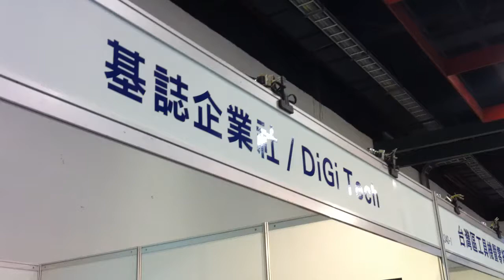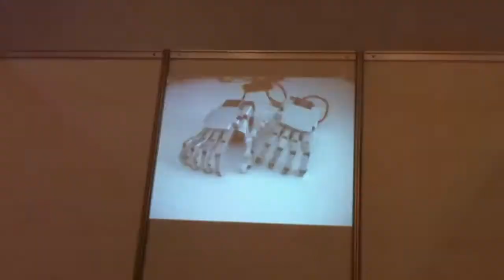台北國際機器人展2010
香港參展單位
基誌社企 & DiGi Tech